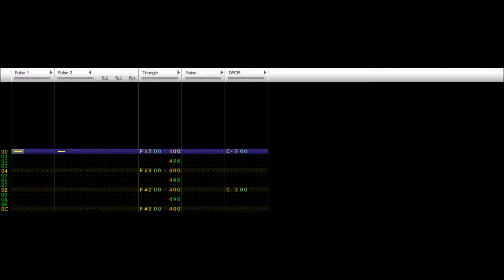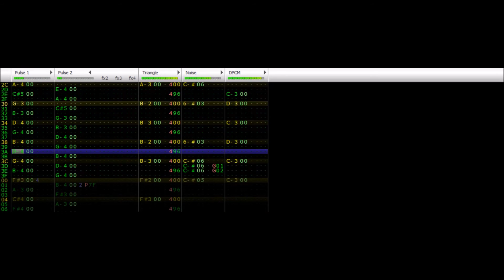Very Dangerous Encounters!! - Spacey Dungeon OST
At the start of this month, I was picked up by German indie developer Sebastian Sell to create a soundtrack for his upcoming Android game, Spacey Dungeon(working title).

This is the mid-game boss theme. While there IS an early-game boss theme, Dangerous Encounters!, it's more of an ambient track and doesn't really work well as a standalone song. The pulse part at the start is actually the first song in Bach's The Well-Tempered Clavier played really fast in F# Minor. This song went through tons of revisions to the melody before being finished, so you better like it!